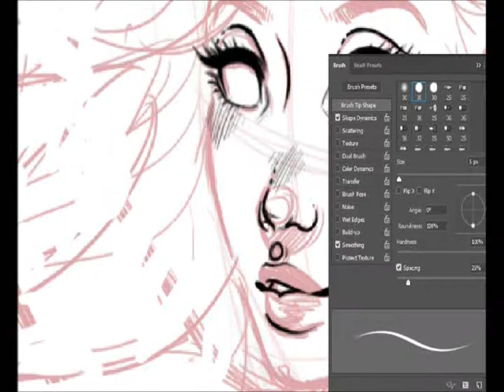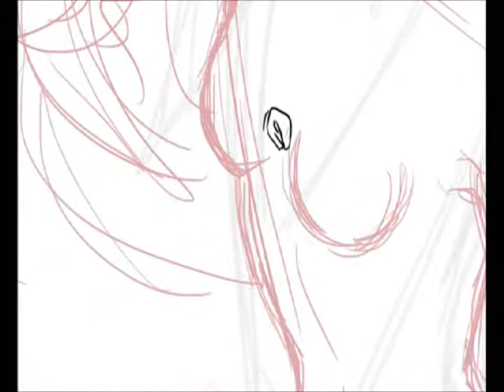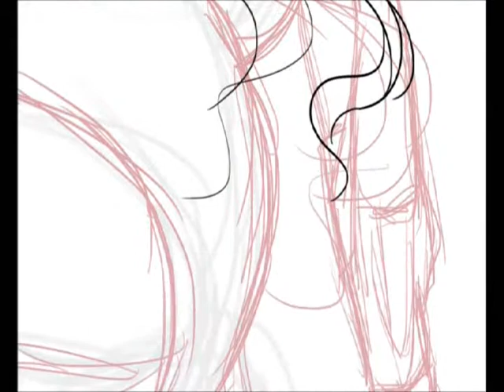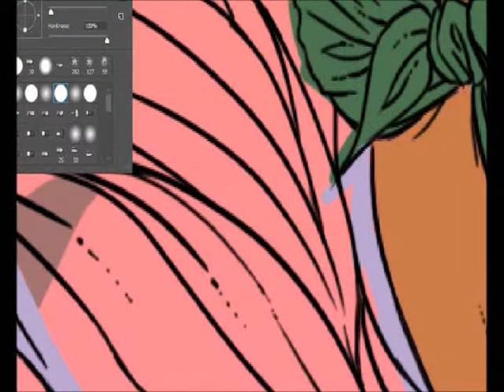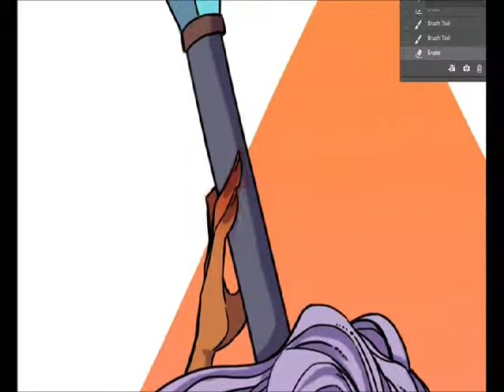Mermaid tattoo- Digital Painting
Hello Everyone!!

Its been a very long time since I've done any sort of digital work besides editing so I'm going to try and jump back into it. I've been meaning to draw out a tattoo for myself that's actually planned and nice looking rather than just walking in with barely an idea. I knew I wanted a mermaid, but i wasn't sure exactly what i wanted specifically. I've always wanted to design my own tattoos and literally wearing my art my sleeve. I might turn this into a print, maybe more, we'll see.

I use Adobe Photoshop CC 2017

28 Aussens by Stefan Kartenberg
Guitalele's Happy Place- Stefan Kartenberg